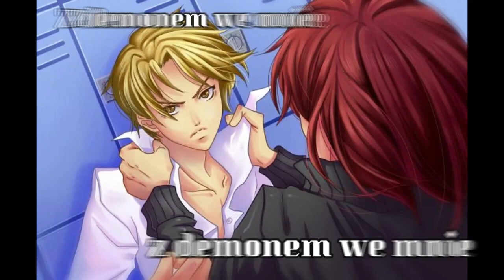★Castiel tribute★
A short story about Castiel (polish version)